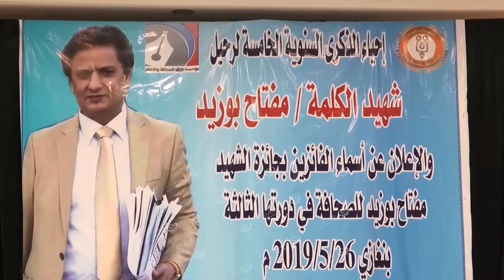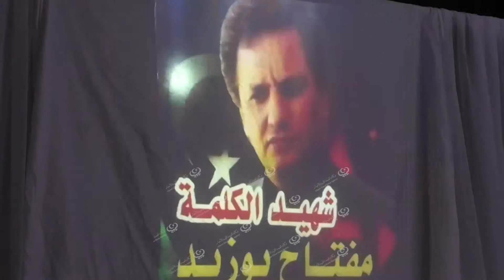حفل الإعلان عن الفائز بجائزة مفتاح بوزيد للصحافةLCNA